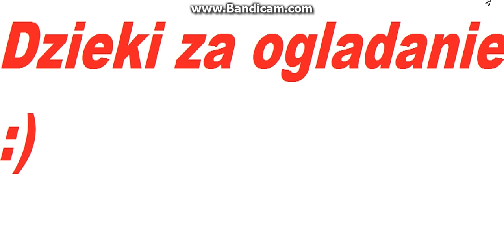Taern s1: Sparingi na arenie #1